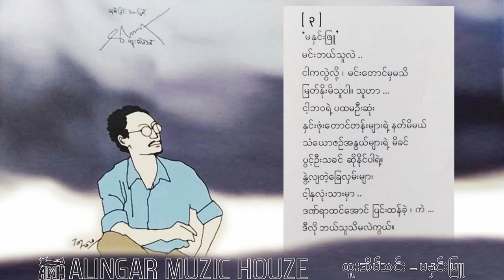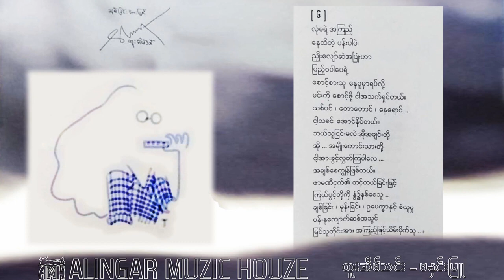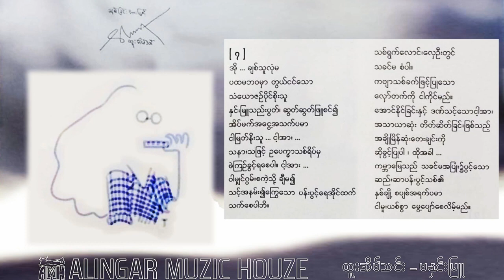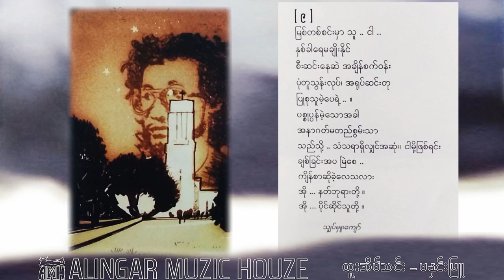မနှင်းဖြူ - ထူးအိမ်သင်း (အသံထွက်စာအုပ်)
Alingar Muzic Houze Present

ခေါင်းစဉ် - မနှင်းဖြူ (ကဗျာ)
ရေးသားသူ - သျှပ်မှူးကျော် (ထူးအိမ်သင်း)
ပန်းချီ - တော်တီဆွေ
ရွတ်ဖတ်သူ - Courage

"စိတ်ကူးချိုချိုစာပေ မှ ထုတ်ဝေသော 'ချစ်ခြင်းအားဖြင့် ကဗျာနှင့်စာ - ထူးအိမ်သင်း' စာအုပ်မှ ထုတ်နှုတ်ဖေါ်ပြသည်။"

Alingar Muzic Houze မှ တင်ဆက်သည်